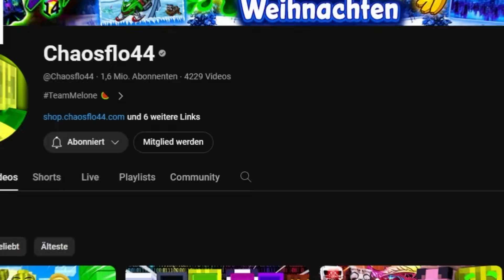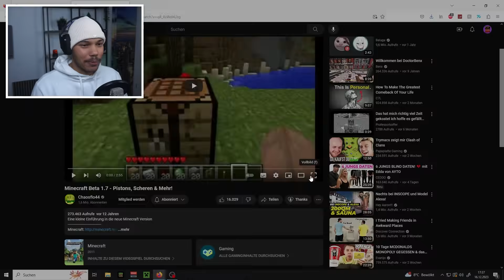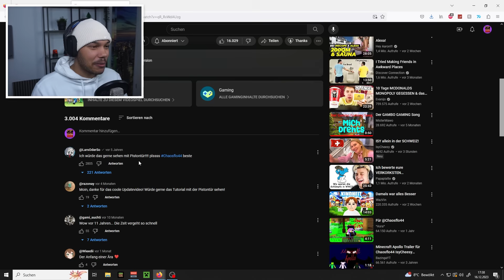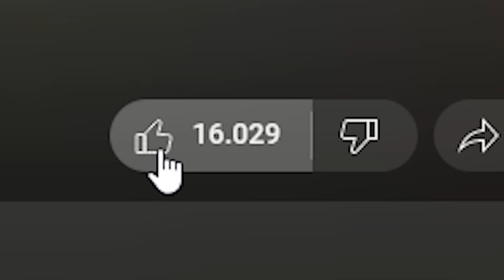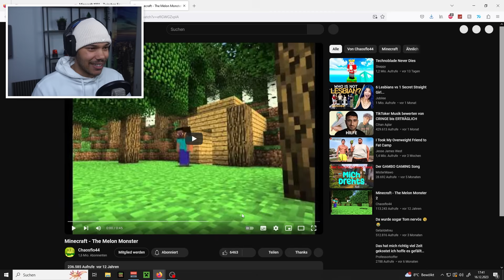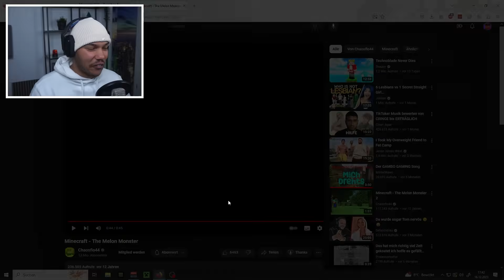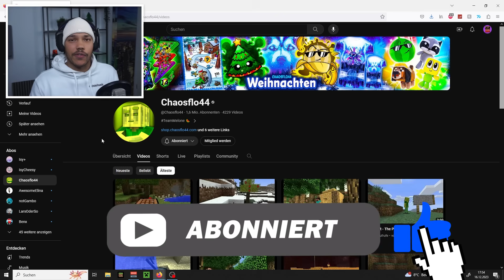ich REAGIERE auf das 1. VIDEO von CHAOSFLO44...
Heutige Themen:
chaosflo44, 1. video, reaction